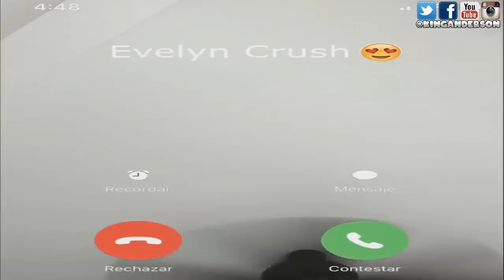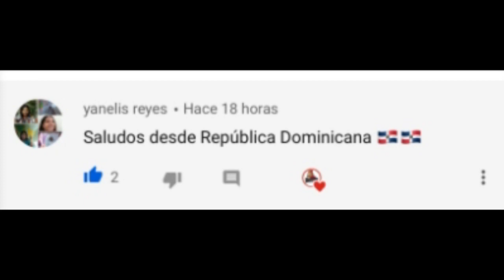Cuando TE EXPULSAN De La ESCUELA | YOUNG SWAGON | ANTHONY ANEL & MAS | HUMOR DOMINICANO | 2020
SEGUIR A LAS CUENTAS:
@YOUNG SWAGON
@javi ghan
@anthony anel
@king platano
@felix mejia